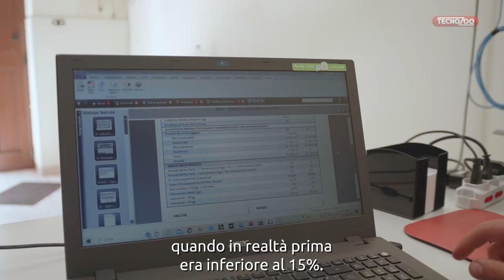L'Allevatore Racconta: Società Agricola G&D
Oggi ci troviamo a Mottola, in provincia di Taranto.

Vi presentiamo Luca Gentile della società agricola G&D, azienda fondata dal bisnonno circa 80 anni fa.

La collaborazione con Tecnozoo è iniziata dall’asciutta, grazie alla collaborazione con il Dott. Alessandro Matarrese,
“Noi che avevamo dei problemi dopo il parto, legati alla ritenzione di placenta e anche successivamente attecchimento, dopo le fecondazioni, il prodotto che abbiamo utilizzato per questa fase è stato il Dry Cow Fertil, con il quale abbiamo avuto immediatamente dei risultati e adesso le ritenzioni di placenta si sono quasi azzerate e abbiamo un tasso di concepimento al primo servizio che è superiore al 40% quando in realtà prima era inferiore al 15%. Il prodotto che viene utilizzato è il Tecno Milk, con il quale abbiamo avuto dei risultati, in particolare un aumento della produzione di circa due litri e una stabilità dei titoli di grasso e proteine anche nei periodi più caldi.”

I prossimi obiettivi dell’azienda saranno quello di migliorare la gestione di manze e vitelle da latte in modo tale da riuscire ad avere una rimonta futura migliore e più produttiva per il futuro.